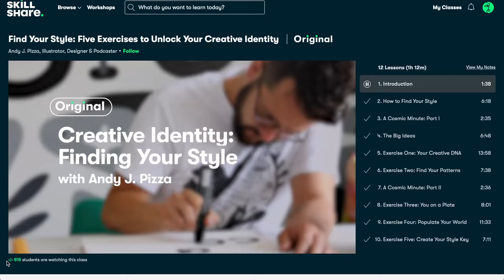A Beginner's Guide to Coffee Grinders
My Books:
The World Atlas of Coffee
The Best of Jimseven